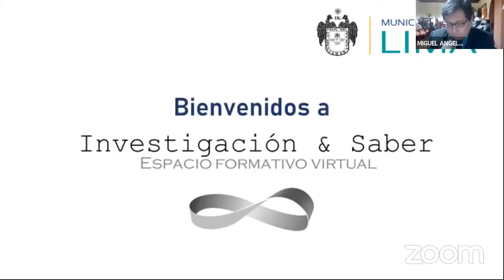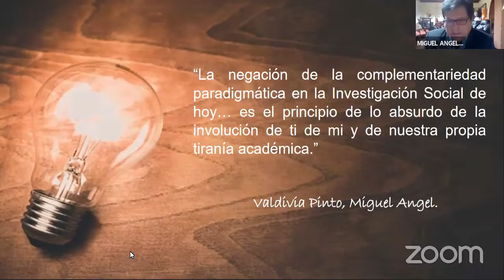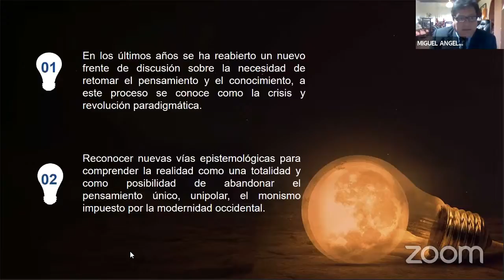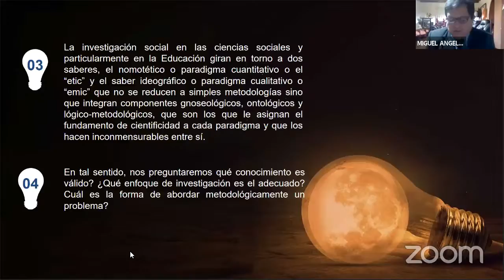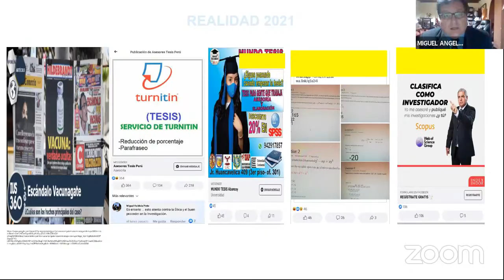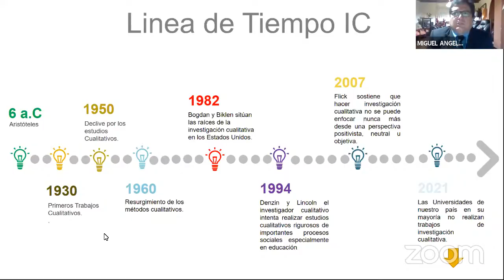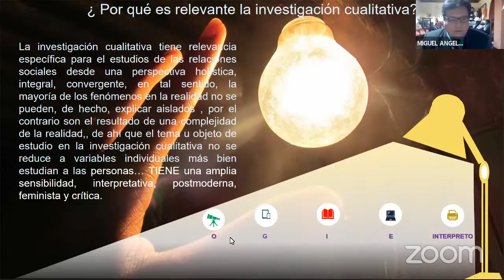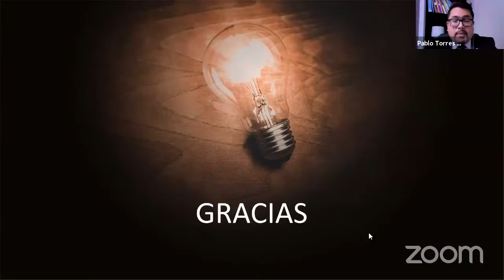¿Cómo hacer una investigación cualitativa?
Como parte del ciclo de conferencias "Investigación y Saber", te invitamos a descubrir todas las posibilidades que ofrece la investigación cualitativa en el contexto universitario actual.

Conferencista: Dr. Miguel Ángel Valdivia Pinto